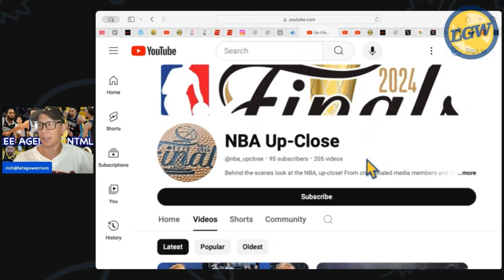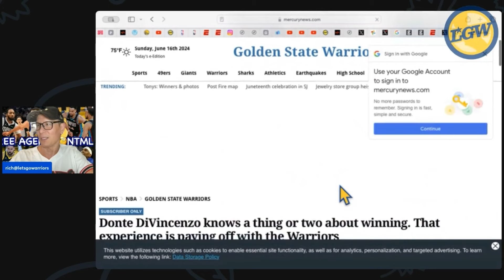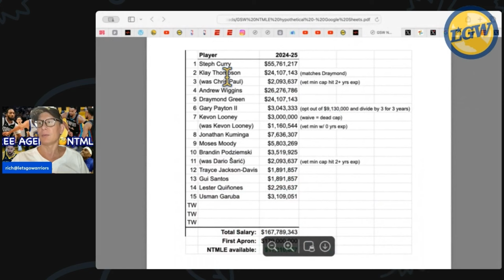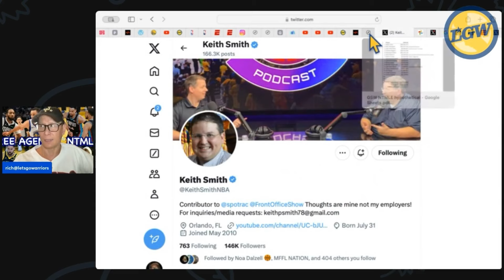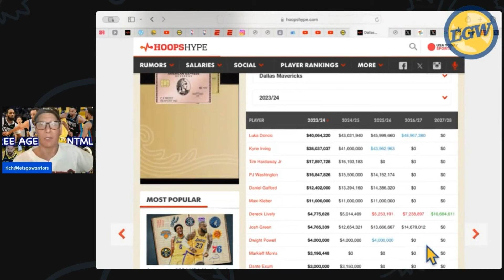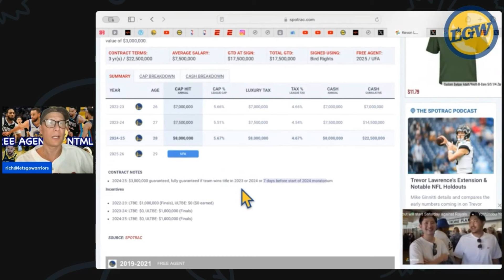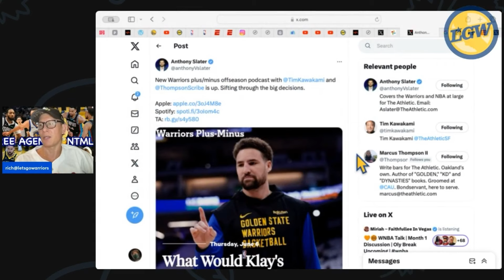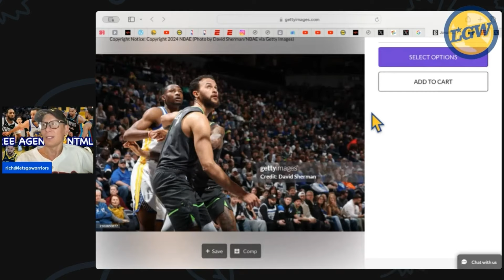Warriors can sign $10-13M free agent (Kyle Anderson/Derrick Jones?), salary cap talk on “NTMLE”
CHAPTERS/TIMESTAMPS:
0:30 new channel I've been working on, called @nba_upclose
1:00 why this video took so long to do
1:45 or maybe it was 8 teams that were left in the playoffs, oops -- help me try to get to 100 subscribers there, thanks!
2:15 our playlist for our livestreams
3:00 the livestream where I first introduced this idea of the NTMLE
3:45 article where I suggested Klay get paid what Draymond gets paid for fairness
4:00 on Donte DiVincenzo as our last example of an actual non-veterans-minimum free agency (but only at the taxpayer mid-level exception aka "TPMLE")
5:15 on the second apron being heavily punitive
5:45 assumptions made for getting under the luxury tax line: 1) Klay gets paid no more than what Draymond gets paid, 2) Gary Payton II "re-does" his contract to get around $3-5M per year instead of $9M in 2024-25, see and 3) get off of Looney's contract worst-case scenario is to waive him and take a cap hit of his guaranteed $3M (out of $8M)
9:30 on the idea of paying Klay a $100M contract (over 4 years, let's say) in order to justify giving him a $22M contract (only, for the purposes of getting under the salary cap and increasing the amount we can give to a NTMLE free agent) -- note: the taxpayer mid-level exception ("TPMLE") is estimated to be $5.1M for 2024-25
12:00 Tim Kawakami's podcast with Joe Lacob where Joe said they might try to get under the salary cap in order to avoid the repeater tax penalties
13:00 on why all the salaries are going to Steph, Klay, Draymond and Wiggins (and Chris Paul, which was Jordan Poole's slot, but CP3 we are assuming here will get waived to get off his $30M contract)
13:45 on my two most attractive $10-13M free agents being Kyle "Slow-Mo" Anderson or Derrick Jones, Jr.
15:00 will DJJ want a salary that's above or at Tim Hardaway Jr's $16M level?
16:00 Gary Payton II's player option date is 6/19/2024
16:58 I meant to say "or more" (than $3M-ish, i.e., half of $9M is $4.5M which is NOT "less" than $3M -- oops)
17:30 on what it means to get off of Looney's full $8M contract by waiving him (and taking a cap hit of $3M) and his guarantee date of "7 days before moratorium"
18:30 CP3's guarantee date is 6/28 which is THE DAY AFTER the 2nd day of the NBA Draft (my bad)
19:00 on Kawakami's idea that the Warriors could push out the guarantee dates of GP2, Loon, and/or CP3 -- and how it might be a domino effect with whether or not Klay's situation is murky
19:30 on our reaction to Klay unfollowing the Warriors
20:00 Kawakami, Anthony Slater and Marcus Thompson's podcast on Klay and other roster moves
20:30 on Wiggins and making sure anyone who suggests a trade understands that "why would the other team want Wiggs?" is a huge part of that
21:15 on Kuminga being untouchable, like shares in a startup that's about to go IPO
24:15 why I like Kyle Anderson: same reasons Draymond likes him
25:00 why I like DJJ and Dunleavy saying the Warriors need to get length, defense and shooting